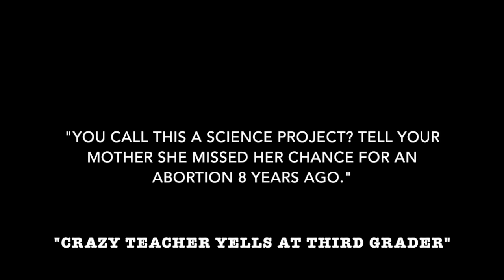Duncan Thomas Vlog: The Other Side of the Story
In response to a viral video that cost him his job at Hidden Valley Elementary School, Duncan Thomas goes to the internet to directly tell the masses his side of the story.